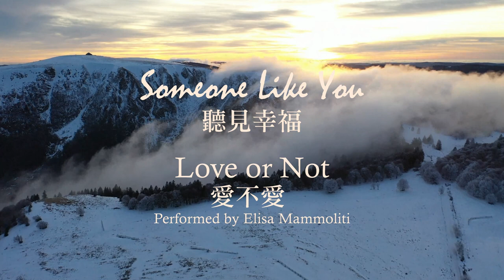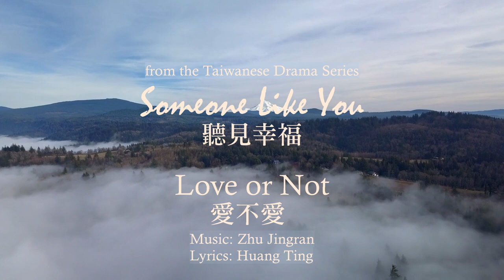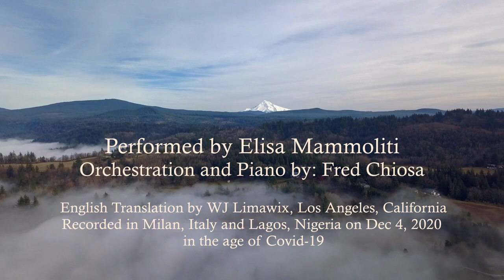Someone Like You 聽見幸福 Love or Not, Still Lonely 爱不爱都寂寞 English Version - Elisa Mammoliti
This is an English Version of the song "Love or Not. Still Lonely" from the Taiwanese Drama Series.

Starring Kingone Wang (Fang Zhan Cheng) and Kirsten "Lorene" Ren (Liang Luo Han.

Performed by Elisa Mammoliti
Piano and Orchestra by Fred Chiosa Group
Translated by WJ Limawix in Los Angeles
Recorded in Milan, Italy and and Lagos, Nigeria on Dec-4, 2020.

English Version

00:01
Intro

00:14
You are the brightest star – of my universe
A star above the skies you touched my lonely heart
You made my dreams come true, add colors to my life,
A dream of happiness with you.

00:43
You are the brightest part of my empty life
A light that shines through -- my lonely avenue
Gloomy situation -- turned mellow soft and white
You took this -- unusual path in life.

01:09
Sweetest flower will not always bear you fruits
Afraid to love -- and scared of letting go
Afraid and regret I let things pass
Don’t want to see you hurt so much
Should I wait, should I let go?
Joy and pain, we can’t avoid
Oh Love -- or not, I’m so alone.

01:39
Orchestra

02:08
I will be waiting, from now to eternity.
A roller coaster life, in the highs -- and the lows
Praying’ to keep you -- a bit longer in my heart
The pain -- my heart wept in silence.

02:32
Deepest love may not bear full happiness
Give it time, it comes what may.
Purest love -- and never shy to show
Scared to lose, I let things pass
Joy and pain, we can’t escape
Oh Love -- or not, I’m so lonely

Just a simple touch is enough for me.